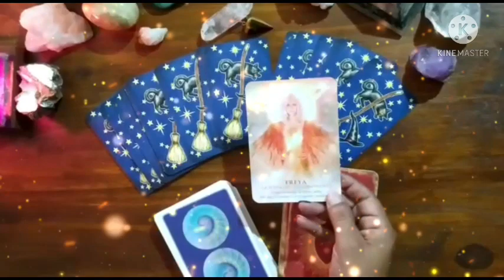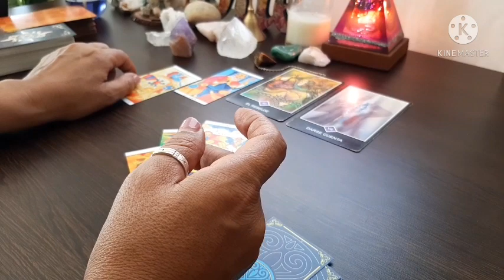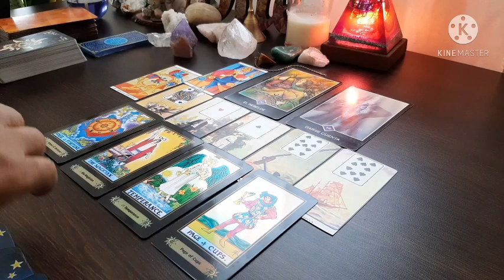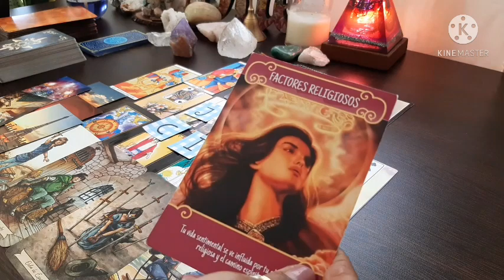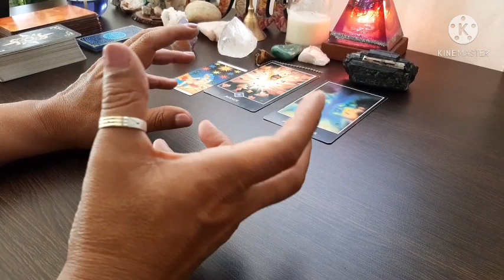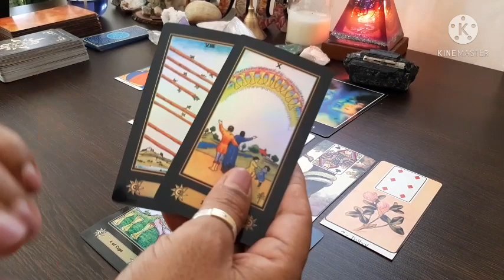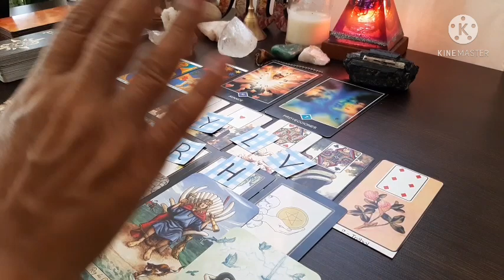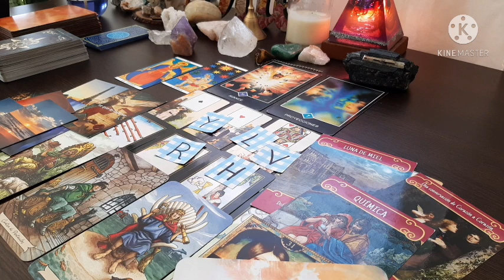TE VA A LLAMAR ❓SE VA A CONTACTAR CON VOS ❓🌹⚘🌹amor